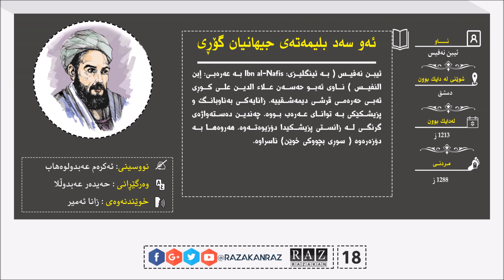ئه‌و سه‌د بلیمه‌ته‌ی جیهانیان گۆڕی ( ئیبن نفیس ) - خوێندنه‌وه‌ی زانا ئه‌میر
تکایە بۆ سودی زیاتر
لایکی بکەن
سوپاستان دەکەین

ئه‌و سه‌د بلیمه‌ته‌ی جیهانیان گۆڕی
📝نوسینی: ئەکرەم عبدولوەهاب
📑وەرگێڕانی: حەیدەر عەبدوڵلا
🔊خوێندنەوەی: زانـا ئـەمیـر

❶ فیساگـۆڕس
🕒 ماوەی خوێندنەوە: 4:31

❷ ئـەفـلاتـون
🕒 ماوەی خوێندنەوە: 4:32

③ ئه‌رستۆ
🕒 ماوەی خوێندنەوە: 10:00

④ ئه‌قلیدس
🕒 ماوەی خوێندنەوە: 3:52

⑤ ئەرخەمیدس
🕒 ماوەی خوێندنەوە : 4:42

⑥ پەتلیمۆس
🕒 ماوەی خوێندنەوە : 3:26
⑦ جابری کوڕی حەیان
🕒 ماوەی خوێندنەوە : 5:14
⑧ خواریزمی
🕒 ماوەی خوێندنەوە : 5:54
⑨ کیندی
🕒 ماوەی خوێندنەوە : 4:46
⑩ سابتی کوڕی قوڕە
🕒 ماوەی خوێندنەوە : 5:14
①① ئەبووبەکر ڕازی
②① فاڕابی
🕒 ماوەی خوێندنەوە: 3:36
③① ئەبووئەلقاسم زەهراوی
🕒 ماوەی خوێندنەوە: 4:10
④① ئیبن هەیسەم
🕒 ماوەی خوێندنەوە : 6:50
⑤① ئیبن سینا
🕒 ماوەی خوێندنەوە: 5:36
⑥①  ئیبن بەیتار
🕒 ماوەی خوێندنەوە: 5:33
①⑦ خەییام
🕒 ماوەی خوێندنەوە: 12:39

لایکی بکەن
سوپاستان دەکەین